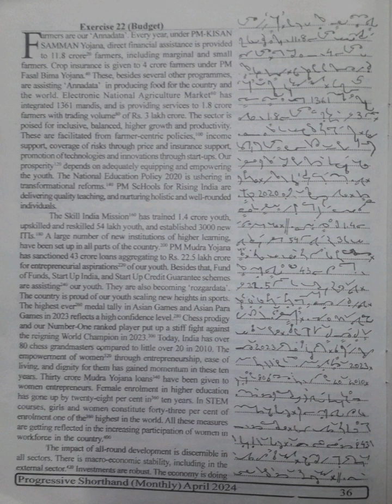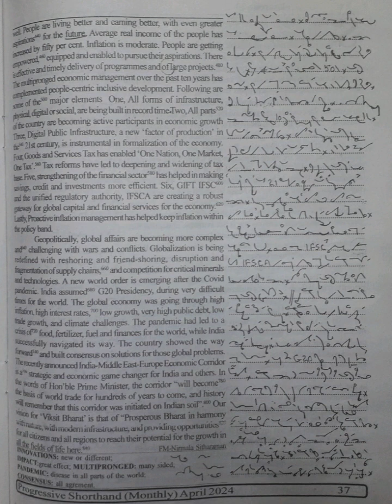80 WPM | Exercise No.22 | English Shorthand | Progressive Magazine (April 2024)